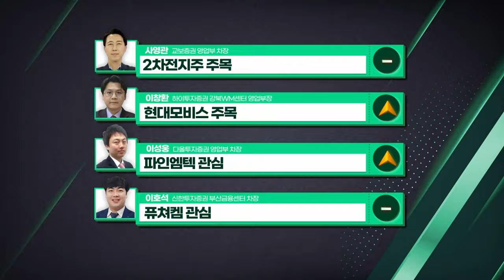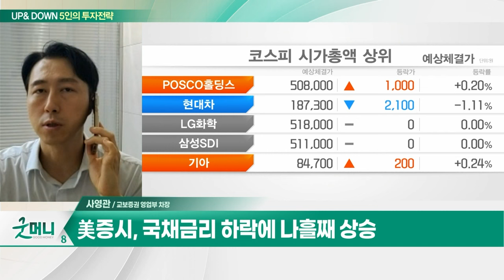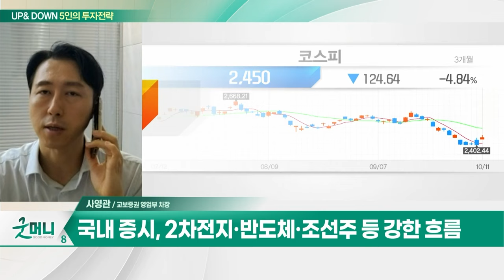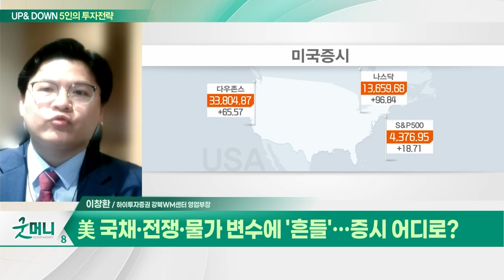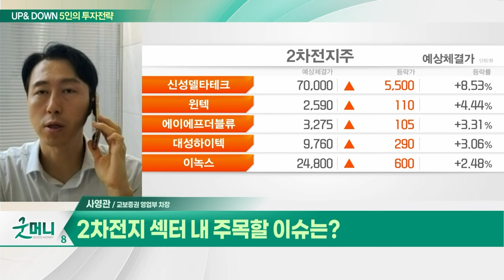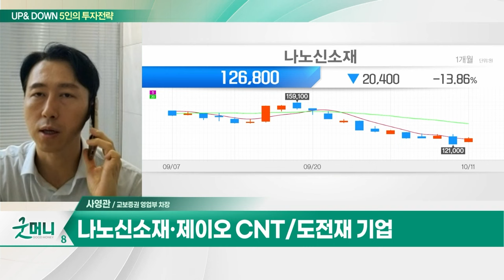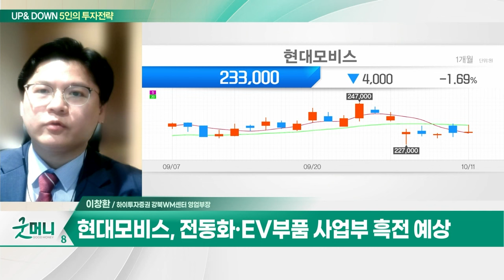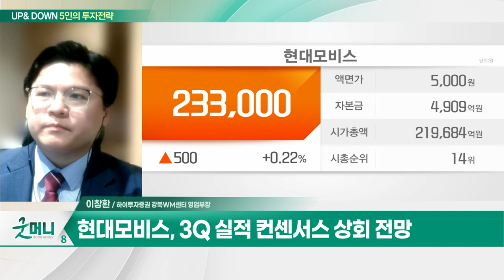LG에너지솔루션(373220)... 3분기 역대 최대 실적 / 현대모비스(012330)... 전동화·EV 부품 사업부 흑전 예상_UP&DOWN 5인의 투자전략 (20231012)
Q. 높아진 증시 변동성… 주목할 섹터는?
Q. 美 국채‧전쟁‧물가 변수에 '흔들'… 증시 어디로?
Q. 2차전지 섹터 내 주목할 이슈는?
LG에너지솔루션(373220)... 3분기 역대 최대 실적

- 전동화·EV 부품 사업부 흑전 예상
- 해외 수주 모멘텀 지속
- 모터 생산기술 BSA 내재화
- 3Q 실적 컨센서스 상회 전망